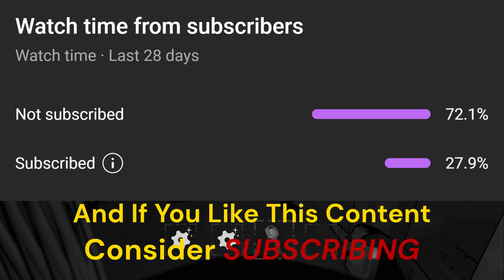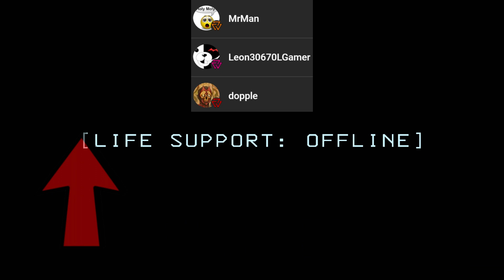V61 Is Pure NIGHTMARE Fuel...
LETHAL COMPANY 55
V61 Is Unnerving

↓↓↓People In This Video↓↓↓

Shadow King: @ShadowKing8309
Mecha: @mecha_a
Saiyan: @Gaming_Axol
BatBat: @BatBatTy12
Boring: @Boring-Victory
Jinx: @KrushJinx

↓↓↓Shoutout To Our Gold Members↓↓↓

MrMan: @MrMan-r3t
Dopple: @dopple42
Pilot: @0-Pilot-0
Leon: @Leon30670LGamer

Thunderstore Code: N/A

Join The Community:
Discord (I'm Very Active On The Server)

A Special Message:

A Warm Welcome To Everyone I've Met On Lethal Company (I Know You're Watching). I Hope You Enjoy The Video!

Thank you Zeekerss for making this game, I really like it (One Of My Favorite Games Ever, Top 10) :) :) :)

Individual track names:

Very Low Note
Seven March
Hush
Gathering Darkness
Chase Pulse
Blue Sizzle
Apprehension
Anxiety
Aftermath
Classic Horror 1
Ghost Story
Ice Demon
Investigations
The Dread
Divertissment Pizzicato
Hidden Agenda
Scheming Weasel (Fast)
Sneaky Adventure
Sneaky Snitch

Composed by: @officialphilman
Funded By: @ludwig and @jschlattLIVE